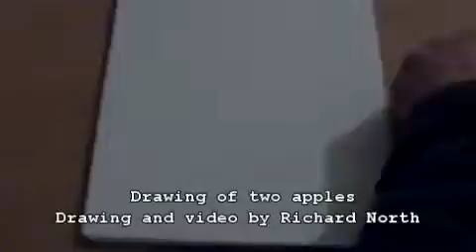drawing of an apple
This is a video of a speed drawing of two apples which forms a part of my drawing project on my Youtube channel. You can see the original photo reference

    Category
        Entertainment
    License